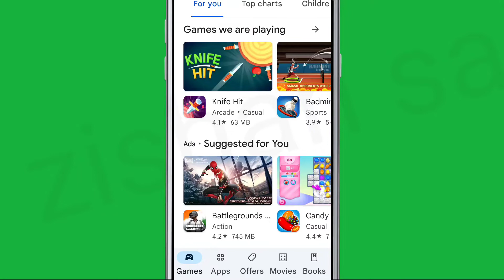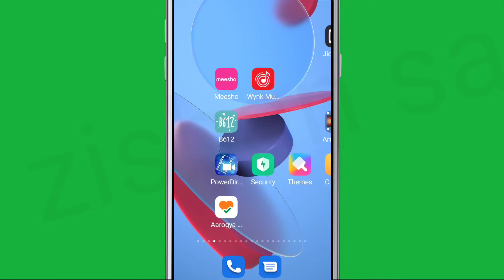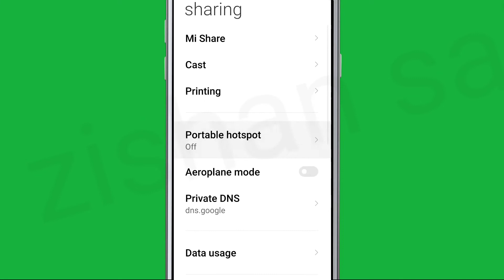Something went wrong. Please try again later problem in supercell ID Clash Royale Problem Solve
Something went wrong. Please try again later problem in supercell ID Clash Royale Problem Solve in Clash of Clash , Clash Royale , Brawl Stars , Hay Day , Boom Beach